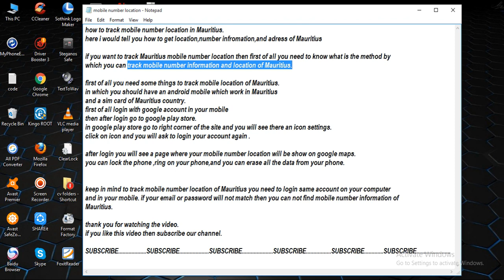how to track mobile number location in Mauritius [ tech ]